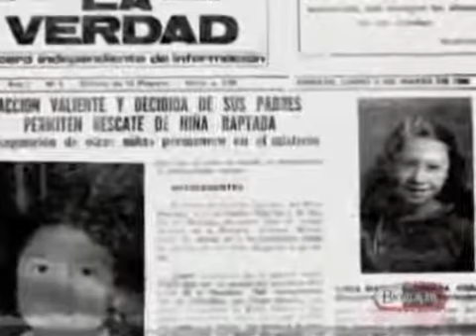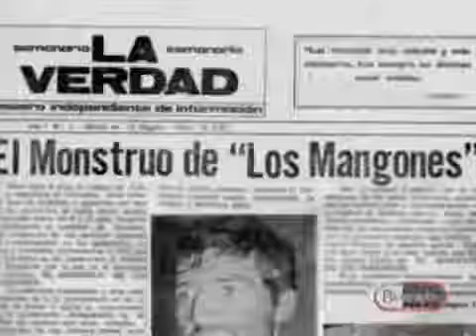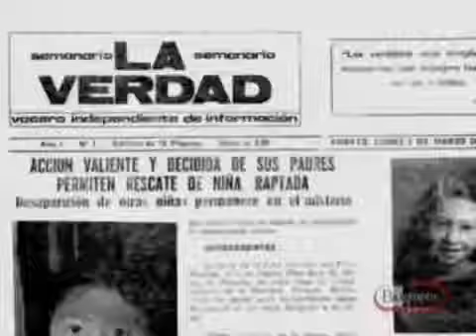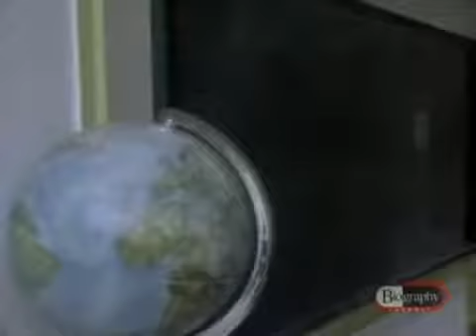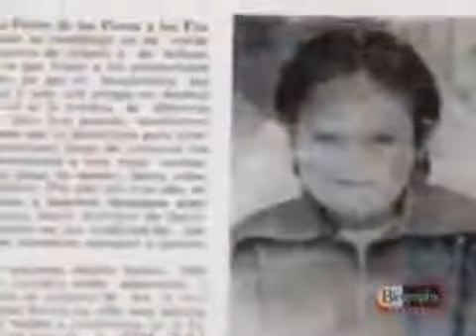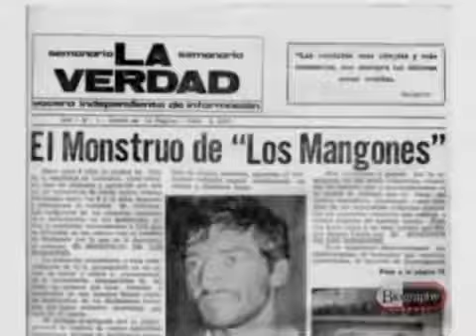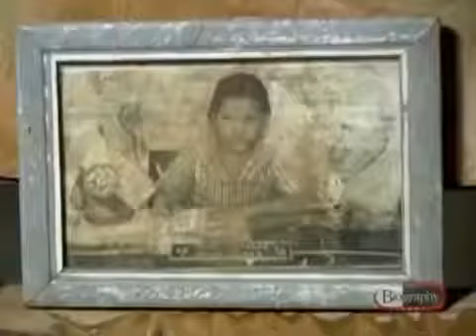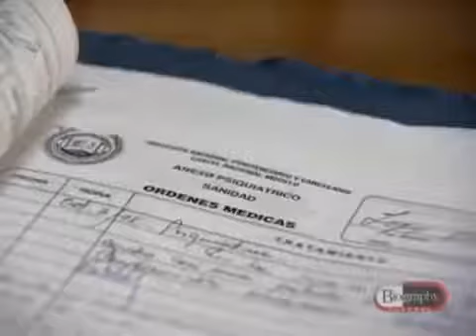Pedro Lopez | The Monster of the Andes | Serial Killer Documentary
Child-murderer and rapist, known as "The Monster of the Andes". Targeted young girls, between the ages of eight and 12. Arrested in 1980 and convicted in 1983 of killing three young girls, but claimed to have killed hundreds. Despite being believed to be one of the most prolific serial killers of the twentieth century, he was released in the late 1990s.